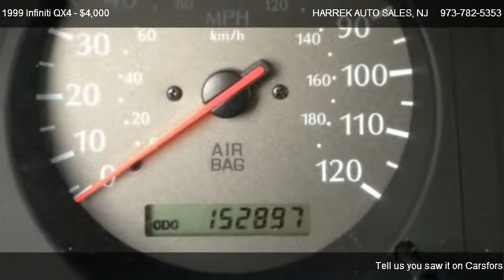1999 Infiniti QX4 Base - for sale in PATERSON, NJ 07503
142 MICHIGAN AVE

Come test dirve this 1999 Infiniti QX4 Base for sale in PATERSON, NJ.

The electronic components on this vehicle are in working order. There are no defects present on this vehicle. The engine is mechanically sound and can be driven anywhere with confidence. There are no noticeable dings on the exterior of this vehicle. This extra clean exterior makes this used auto look new. Previous owner did not have a garage. A non-smoker owned vehicle. The interior is in excellent condition. All available records show the odometer reading on this vehicle to be accurate. This vehicle has a smooth shifting transmission. There is no damage present on this vehicle. Not being the original owner of this automobile means savings for you. This vehicles tires are only slightly worn with 75% of tread life left.